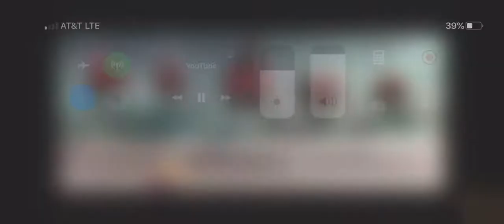a hip-hop troll